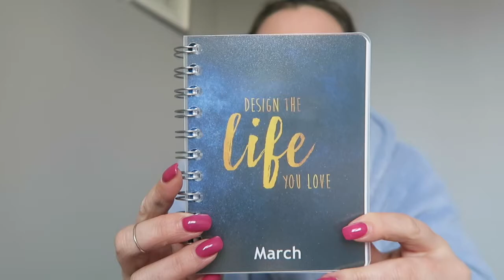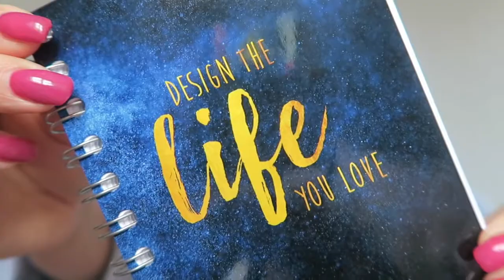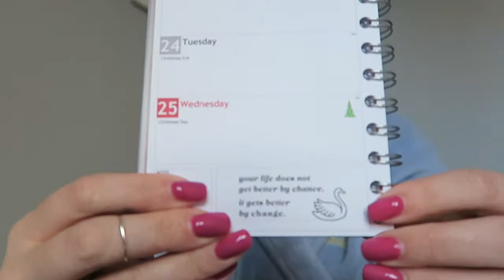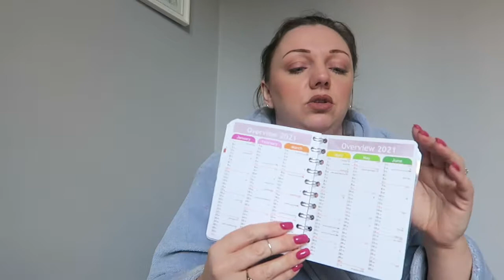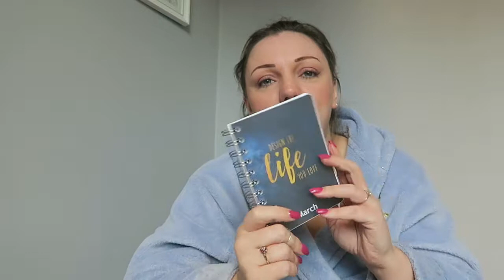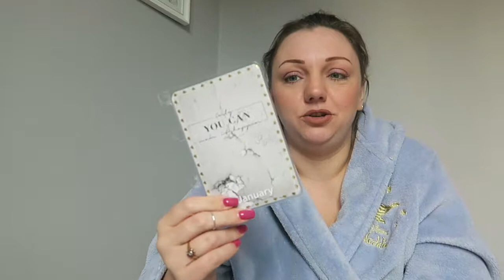My 2020 Youtube Diary Unboxing | Nicola Dunna